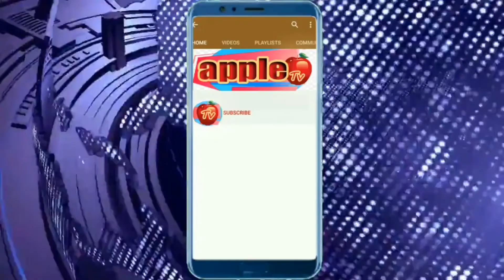தவ அமுதம் மெட்ரிக் பள்ளியில் சமத்துவ பொங்கல் விழா